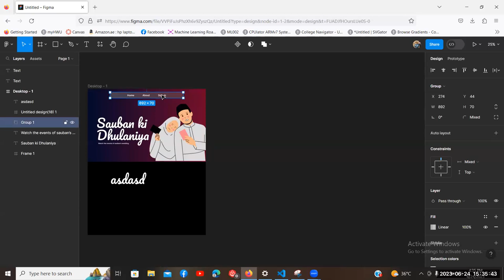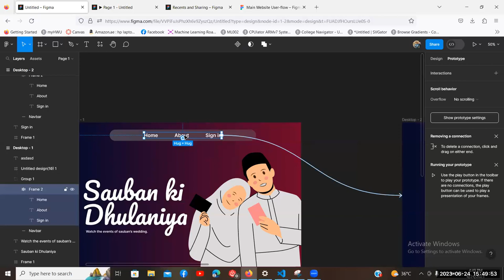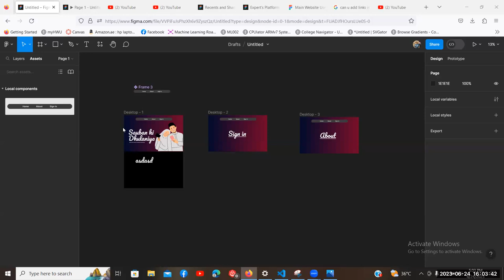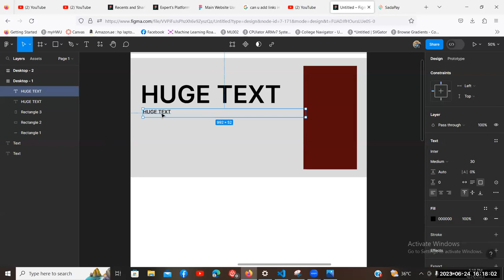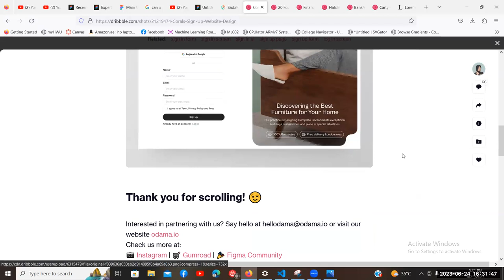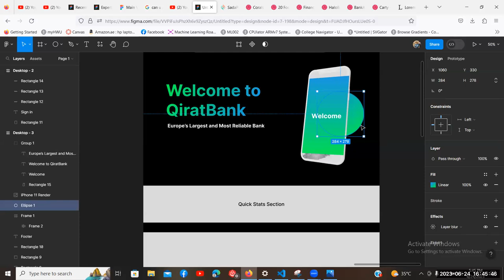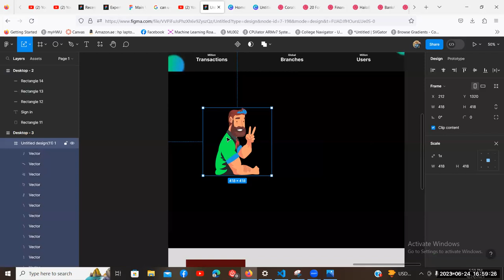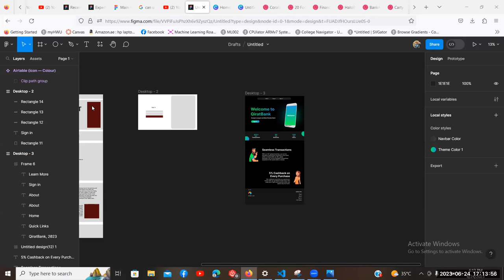Web Designing with Figma - Prototyping, Transitions, Image Formats and Live Demo Designing - Day 6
This course and a-lot of other workshops, podcasts and social events are held live weekly in the Knowfly's Insiders Community. You can join the community for free at :

Topics we have covered in today's class :
1. Prototyping
2. Transitions
3. Image Formats
4. Live Demo Website Designing